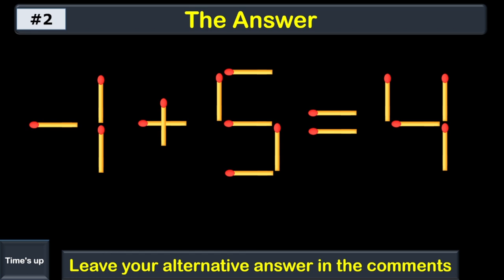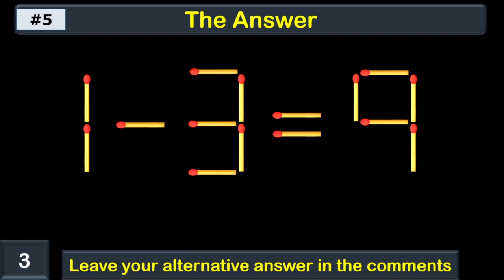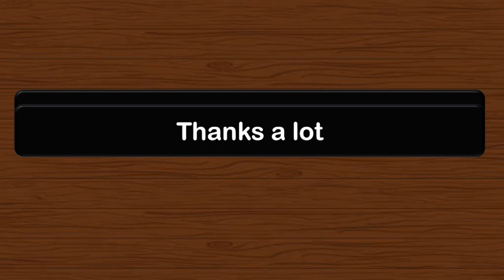VIRAL MATCHSTICK PUZZLE 1-2=7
In this channel, math IQ tests are presented to challenge your brain and aim to raise your IQ level.